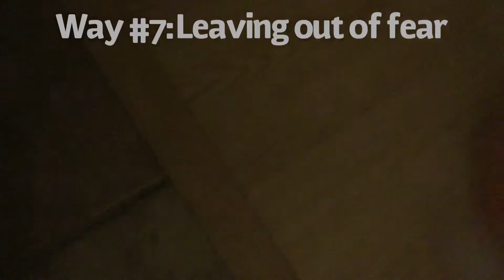Ten ways to Kill a Plush, Among Us edition!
Sorry if I made any mistakes, I kinda rushed through.